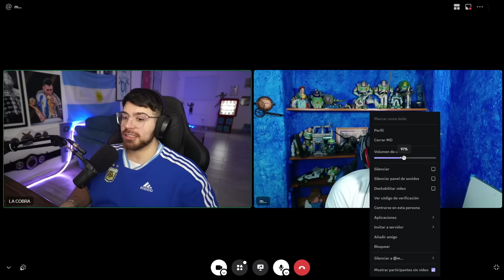¿EL REAL MADRID JUEGA MAL? ¿DIBU MEJOR DEL MUNDO? ¿JULIÁN SE EQUIVOCÓ YENDO AL ATLÉTICO? Debate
►INVITADO: @mikemaquinadelmal5016